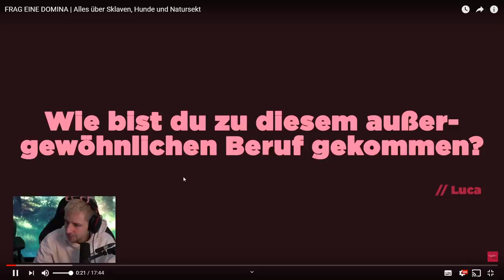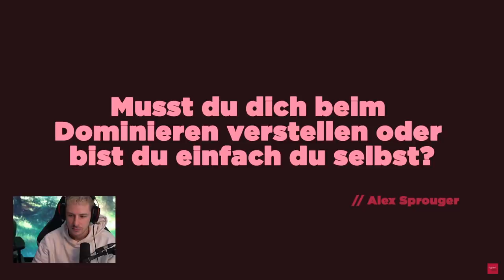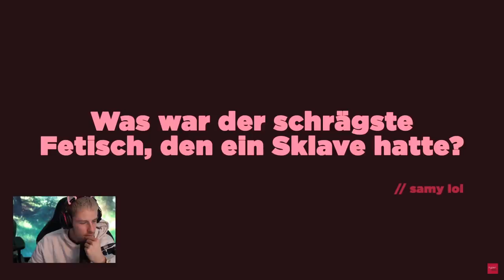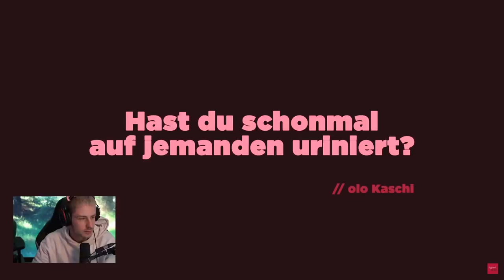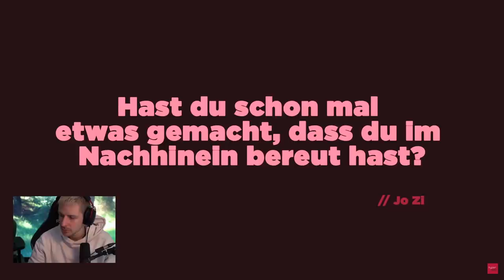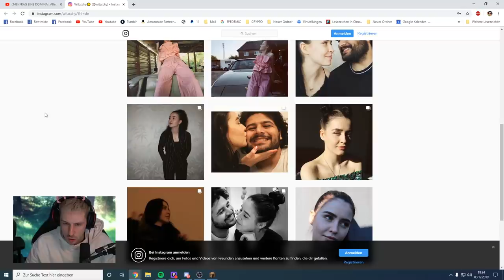Reaktion auf FRAGEN an eine DOMINA 😱 | Rewinside Reaktion